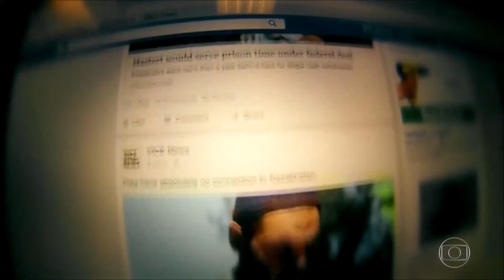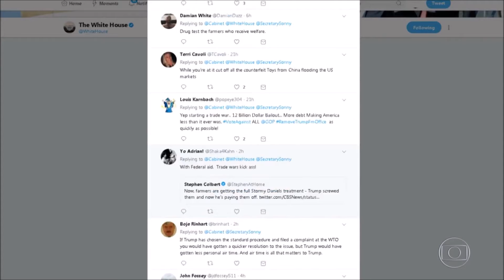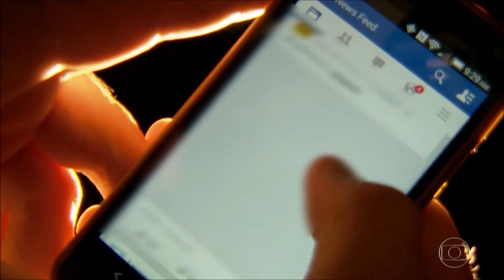Jornal Nacional Redes sociais são responsáveis por conteúdo nos Estados Unidos e Europa Assista onl